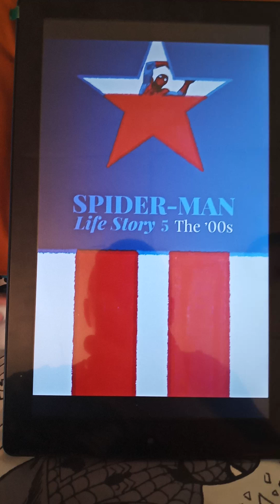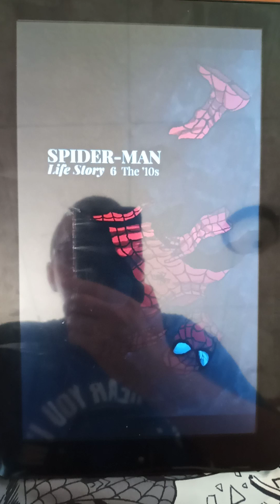Spider-Man Life Story issue 5